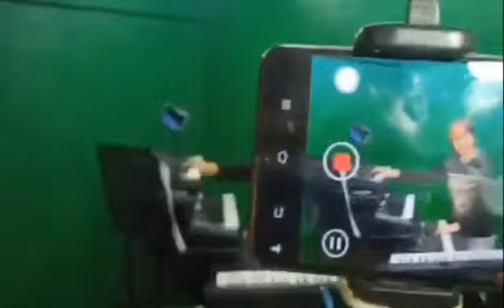WHO AM I BY CASTING CROWN ( piano cover )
artist : casting crowns